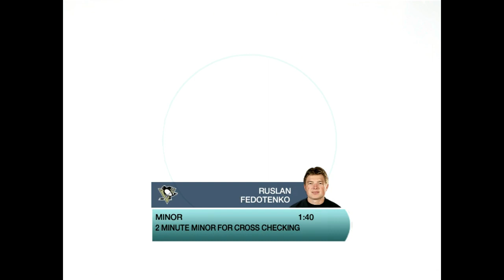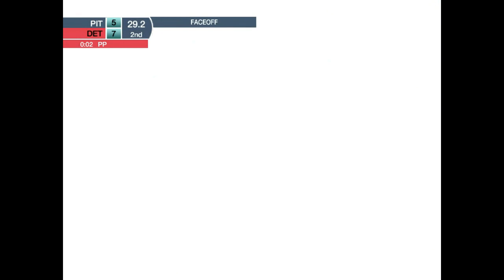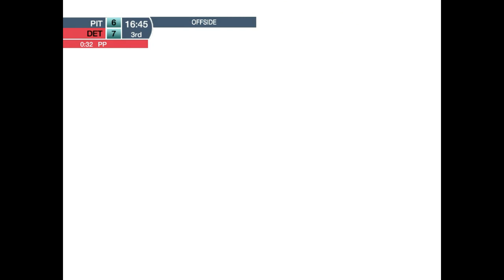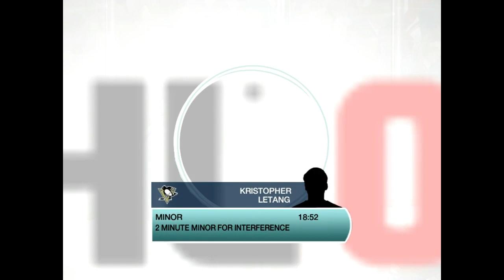Pittsburgh V Detriot NHL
A very interesting match-up with an expected twist at the end